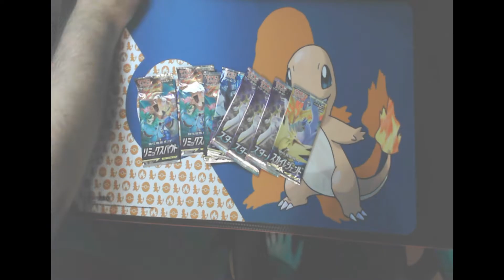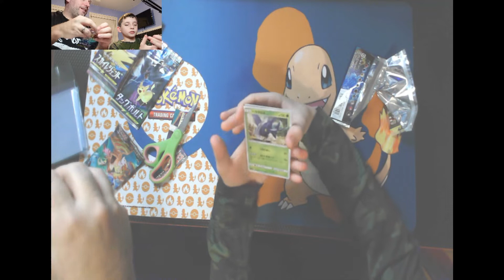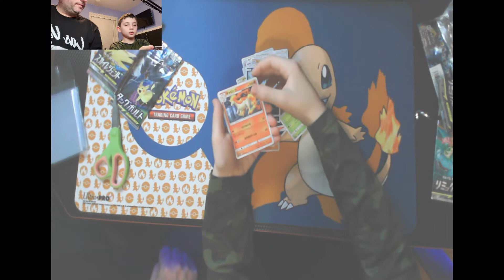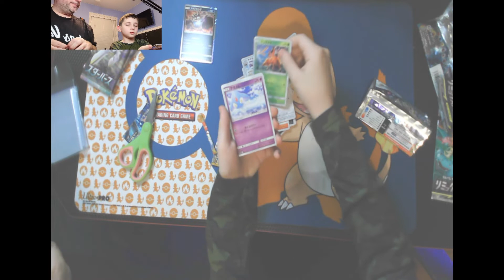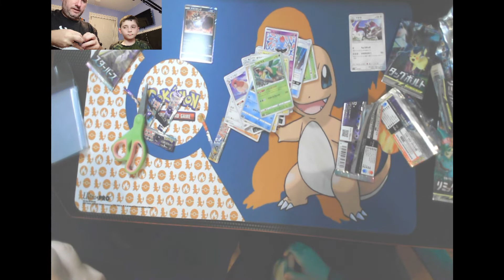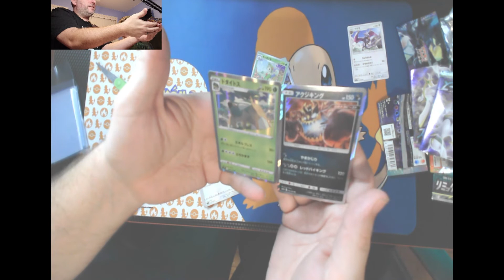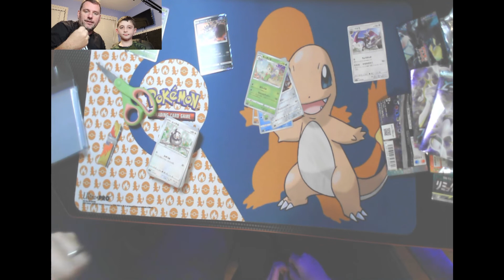Pokemon Random Japan Pack Openings !!!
Will we hit big with the random assortment of Japanese Poke Packs!!! Let's make this exotic pack opening EPIC and pull some 🔥!!!

Back from Vegas and ready to open some packs and get this show going full force :)